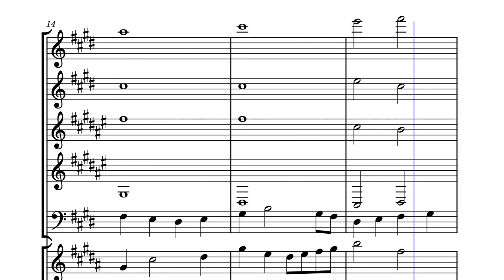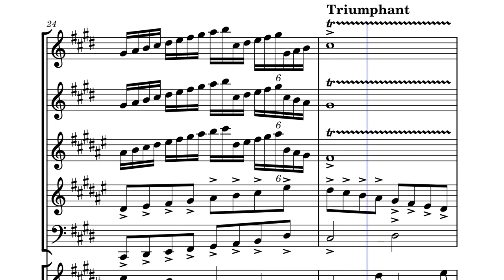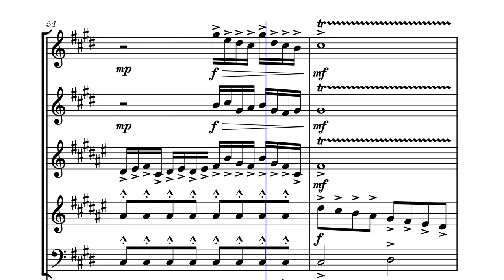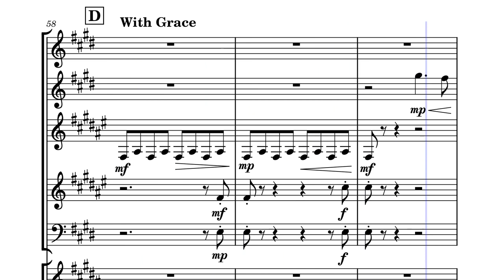Final Battle by Nick Clayton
Final battle portrays the last attempt at winning a war, only to give the greatest sacrifice.